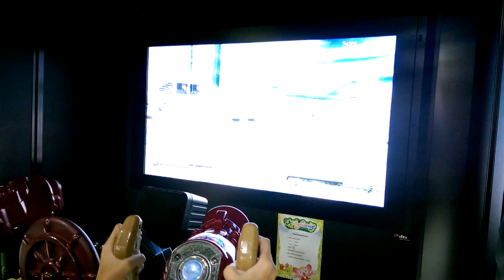DeadStorm Pirates Part 5